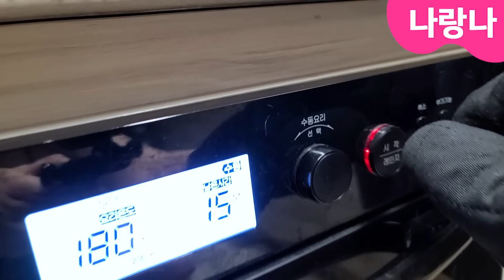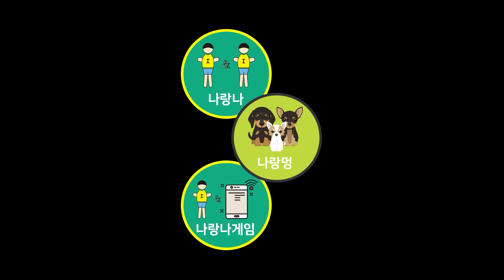🍪귀신쿠키! 쿠키맨이 날 부려먹음 ㅋㅋ | 신비아파트 상황극, 클레이쿠키 만들기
신비아파트5 쿠키맨이 다양한 귀신쿠키와 만화에 나왔던 쿠키들을 만들어준대요. 물론 손은 나랑나 손이에요. 🤣🤣🤣
클레이쿠키 반죽을 이용해 귀신모양을 만들고, 오븐에 15분 구웠더니 쨔잔~